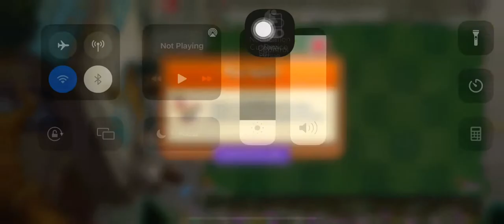Plants vs Zombies 2 | Piñata Party | 04/22/22 | ram2711